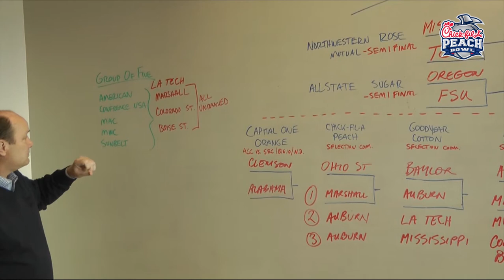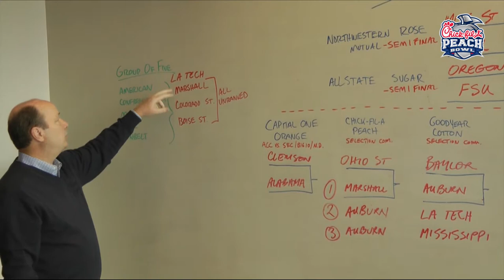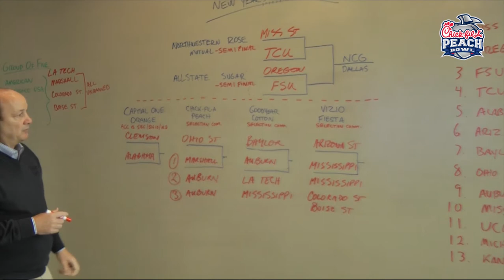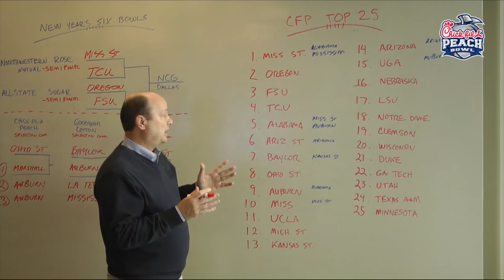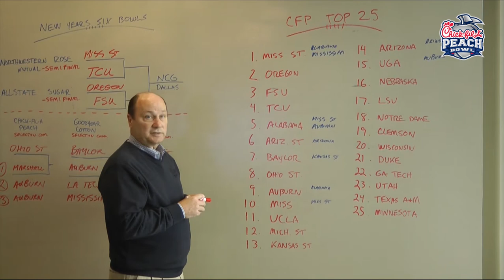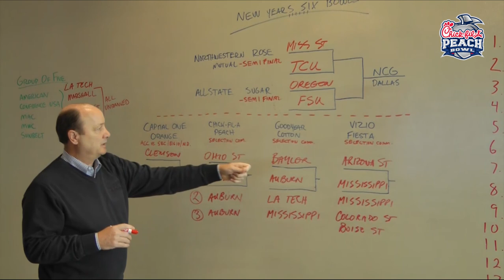Breaking Down 3 Scenarios that affect the New Year's Six Bowl Games